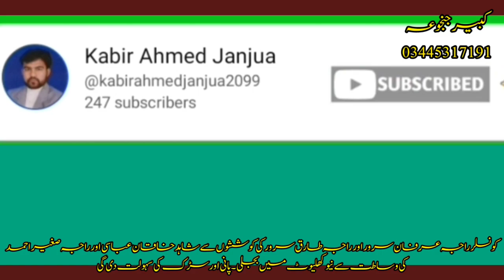Wo Shaks kon hy Jis Nai Bijli Aur Roads Bana Kr Jangal Ko Mangal Bana Diya||Vlog||kabir janjua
کھلیوٹ جنگل میں ایک عظیم شخصیت نے منگل کا سماں بنا دیا اپنی مدد آپ ہی ایک شخص نے بجلی ، اور سڑکیں بنا دیں عوام خوشی سے نڈھال ویڈیو دیکھیں یقینا آپکو اس شخص پر رشک آئے گا